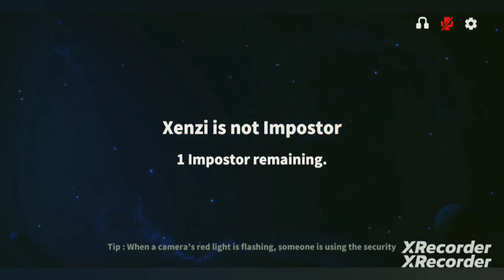supersus ka 🔥katar nak gamplay 😎🥶 @A18GAMERZOFFICIAL gaming imposter kill 🔥gameplay op 🔥🔥🔥🔥🔥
Check out A18GAMERZOFFICIAL's outstanding gameplay, demonstrating skillful imposter tactics and impressive eliminations.